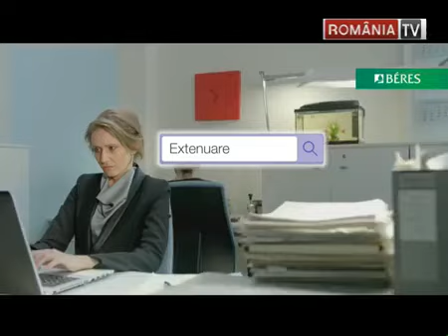Guvernul Ciucă își bate joc de românii umiliți de Blue Air, oamenii stau pe unde apucă și așteaptă